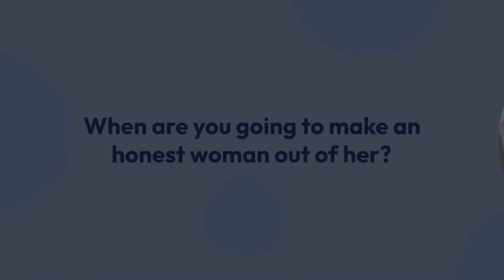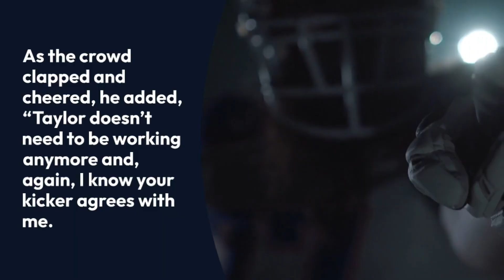Travis Kelce is speechless as Jason Sudeikis pops awkward question about Taylor Swift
Fans of Taylor Swift and Travis Kelce curious about where the couple’s relationship is headed can thank Jason Sudeikis for trying to get them closer to some answers.

Kelce joined Sudeikis and comedians Robert Smigel and George Wendt onstage during a comedy skit at the annual Big Slick Celebrity Weekend charity fundraiser in Kansas City, Missouri on Saturday, video circulating on social media shows.